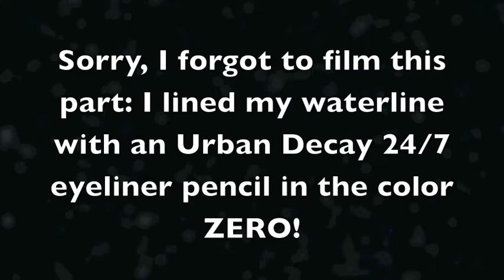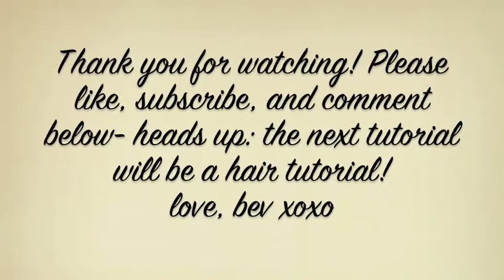Sparkly Teal-tastic Smokey Eyes *Great Look for PROM!*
shirt: hollister, ring: elizabeth arden